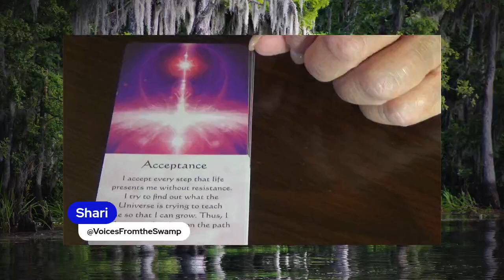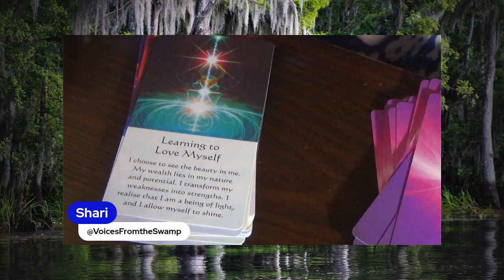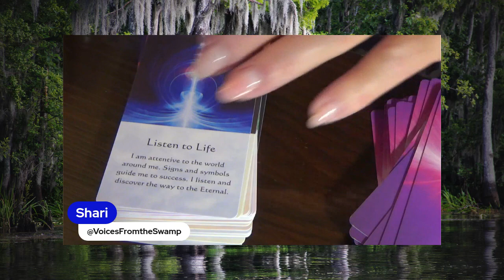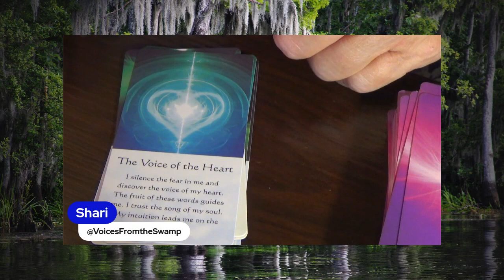Card Flip for Healing Energy Oracle Cards by Mario Duguay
This is an affirmation deck with the messages written in the first person to give each message more power. This is an amazing deck and the messages on each card cut close to the heart. I think anyone would appreciate this deck and make it a daily draw for yourself.